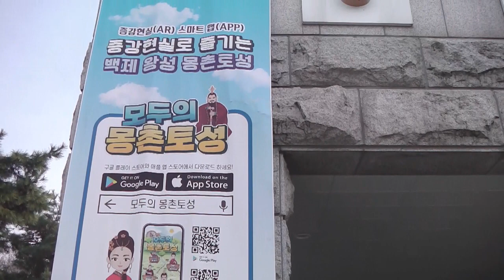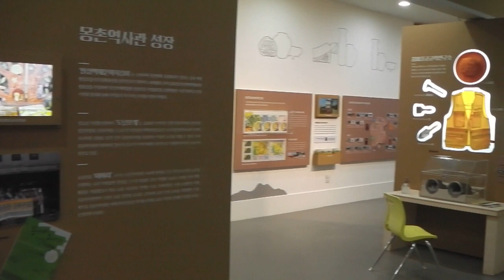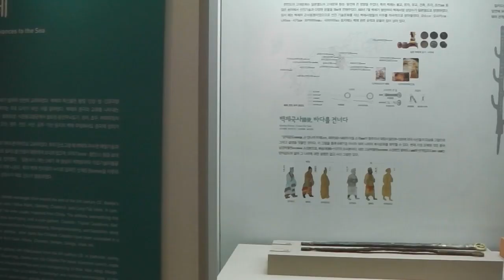올림픽공원 몽촌역사관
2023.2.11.